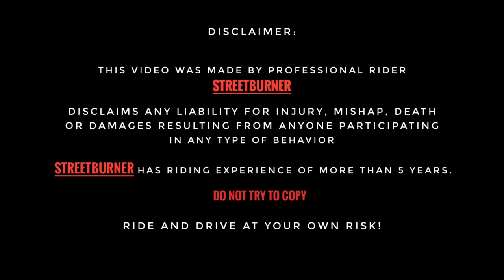HAYABUSA Rollin before Lockdown | LOCKDOWN in BIHAR | ft. R15 V3